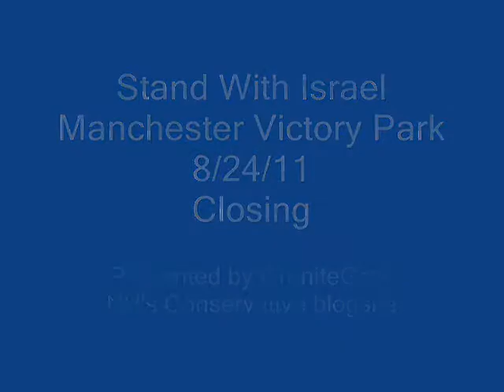GrokTV Event: Stand With Israel - Closing